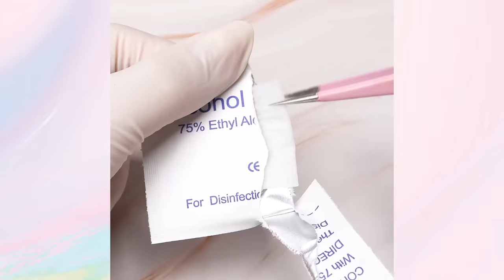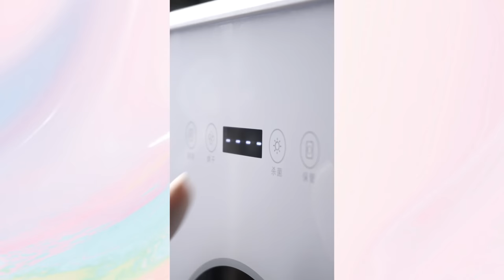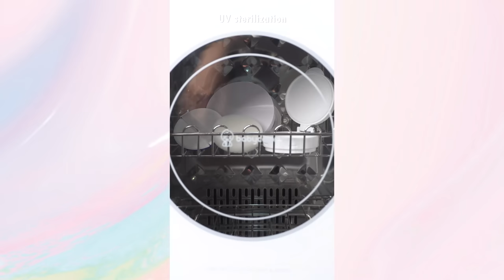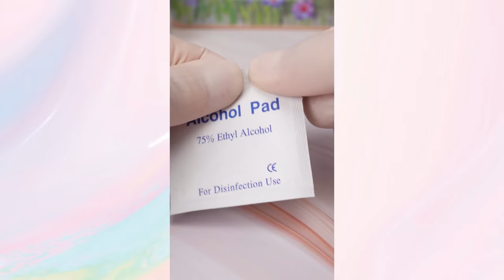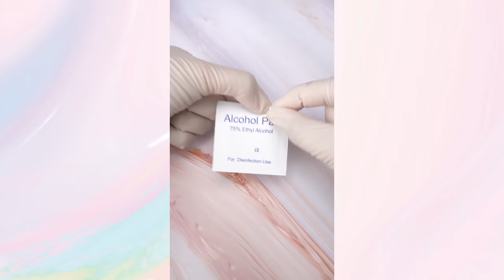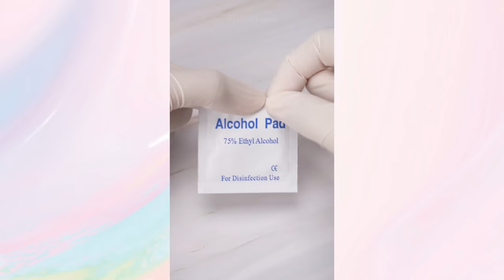Satisfying Makeup Repair💄ASMR Relaxing & Restore Broken Luxury Cosmetics #291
00:00 Highlights
00:06 Fix Dior Backstage Contour Palette
02:05 Fix broken YSL lipstick
03:34 Transform MAC lipstick
05:13 Fix MAC highlighter stuck to candy
07:20 DIY lip balm
08:34 Fix broken YSL lipstick
10:27 Compression of NARS blush
12:15 Restore smudged NYX Concealer like new
13:49 DIY Cushion from ESTEE LAUDER Foundation
15:20 See more samples